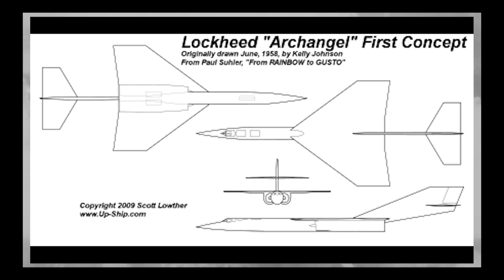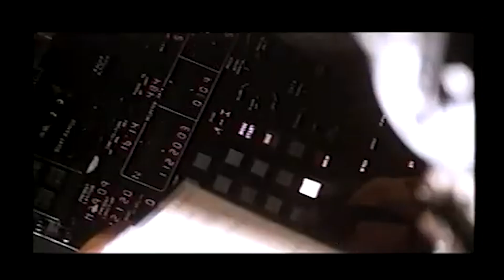lockheed martin SR 71 Blackbird | The plane that takes 150 miles radius for a 180 degree turn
Imagine a plane from the 1960s operating at high speeds and altitudes of Mach 3.2 and 85,000 feet. The plane was so fast that making a 180-degree turn would cover about 145 miles (233 km) and take roughly 4 minutes.

In the vast, endless sky, there is one machine that soared above all others. It wasn’t just an aircraft—it was a symbol of human ingenuity, bold ambition, and a time when the impossible was made possible. This is the story of the SR-71 Blackbird—the plane that defied all limits, made history with every flight, and remains a ghost in the skies, unmatched and untouchable.

Imagine this: the year is 1966. Cold War tensions between the United States and the Soviet Union are at their peak.
The world is on the brink of a technological arms race. And from the darkened corners of Lockheed’s Skunk Works division, a machine is born.
It was designed to do what no other plane could: to fly faster than a speeding bullet, higher than any aircraft before it, and to disappear into the night like a shadow.

Lockheed's previous reconnaissance aircraft was the relatively slow U-2, designed for the Central Intelligence Agency (CIA).
In late 1957, the CIA approached the defense contractor Lockheed to build an undetectable spy plane.
The project, named Archangel, was led by Kelly Johnson, head of Lockheed's Skunk Works unit in Burbank, California.
Work on Project Archangel began in the second quarter of 1958, aiming to fly higher and faster than the U-2. Of 11 successive designs drafted in 10 months,
"A-10" was the front-runner, although its shape made it vulnerable to radar detection. After a meeting with the CIA in March 1959, the design was modified to reduce its radar
cross-section by 90%. On February 11, 1960, the CIA approved a $96 million (equivalent to $800 million in 2025) contract for Skunk Works to build a dozen A-12 spy planes.
Three months later, the May 1960 downing of Francis Gary Powers's U-2 underscored the need for less vulnerable reconnaissance aircraft.

The A-12 first flew at Groom Lake (Area 51), Nevada, on April 25, 1962.

With a body carved from the future, the SR-71 is nothing short of a masterpiece. Its design—sleek, angular, and jet-black—was meant to serve more than just aesthetics. This was a plane built for one purpose only: to be the fastest and most elusive machine in the sky.

Powering this beast are the Pratt & Whitney J58 engines, capable of propelling the SR-71 to speeds exceeding Mach 3, or over 2,000 miles per hour.
Imagine that. The aircraft can fly from New York to Los Angeles in just over one hour. Faster than the speed of sound. Faster than most rockets. Faster than any plane before it, or since.

It was designed to fly at altitudes above 85,000 feet, where enemy radar couldn’t even begin to track it. It was, in essence, a weapon that couldn’t be touched.

The SR-71 Blackbird was built using titanium, a material chosen for its strength, light weight, and resistance to extreme heat.
As the Blackbird soared at speeds over Mach 3—more than 2,000 miles per hour—the friction generated with the air created intense heat,
causing temperatures around the aircraft to rise to over 1,000°F. Titanium’s remarkable ability to withstand these extreme conditions, with a melting point of 3,000°F,
made it the ideal material for the plane’s airframe. Not only did titanium offer superior heat resistance, but it also helped the SR-71 remain stealthy by reflecting radar,
ensuring that the Blackbird could operate at high speeds and altitudes without detection.

An unusual design feature of the SR-71 was its dripping fuel system. As the aircraft accelerated to Mach 3, the extreme heat caused the titanium body to expand,
creating small gaps and leaks in its fuel tanks. This caused the Blackbird to leak fuel while on the runway and during the early stages of flight.

But there was a catch. Its power came at a price. The SR-71 wasn’t cheap. Every flight, every mission, cost millions of dollars. On average,
it cost around $200,000 per flight hour to operate the SR-71. This includes fuel, maintenance, and support services, with the most significant expense being the fuel itself.
The technology required to keep it operational was so advanced that maintaining it became a massive financial burden. The plane’s speed and altitude—its biggest advantages—also
made it harder to control. It demanded constant, meticulous care.

But despite its stunning capabilities, the world was changing. Satellite technology was advancing, and the need for manned reconnaissance was starting to fade.
By the 1990s, the SR-71 was increasingly becoming obsolete.

The Blackbird’s final flight was a quiet end to a loud, roaring legacy.

The SR-71 wasn’t just an aircraft; it was a flying testament to our willingness to push the boundaries of what’s possible. For years, it held the record for the fastest manned air-breathing aircraft in history—a record that, even today, remains unbroken.